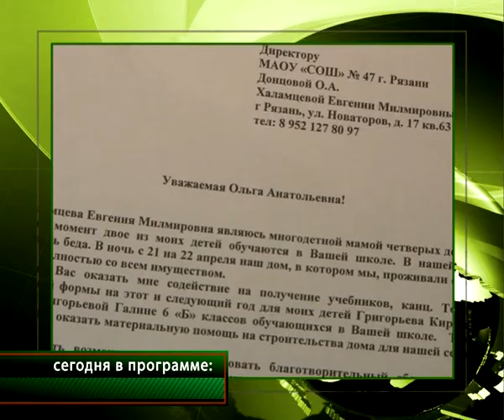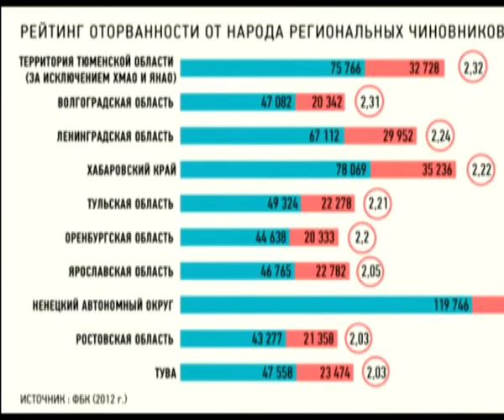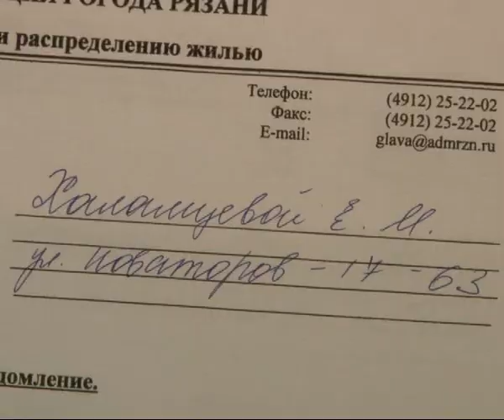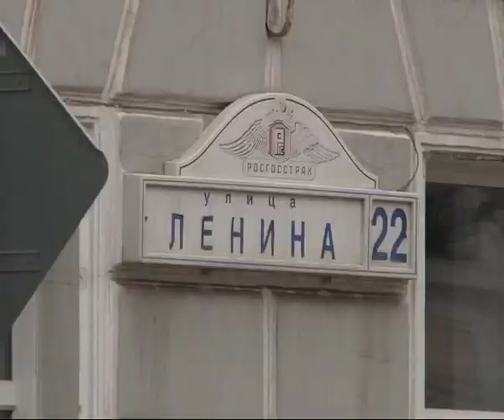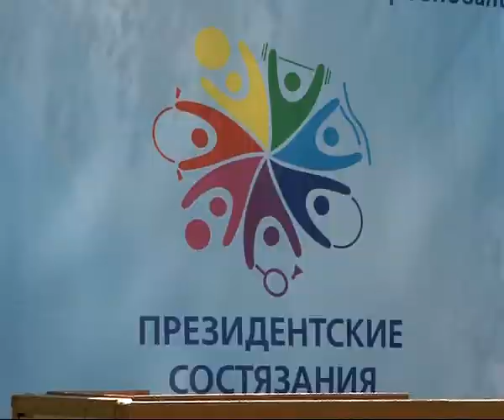Время Говорить - новости Рязани 14.05.14